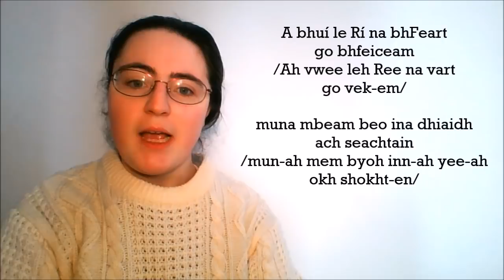How to say "Óró, 'sé do bheatha 'bhaile", a famous song in the Irish langauge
How to say "Óró, 'sé do bheatha 'bhaile", an famous song in Irish.